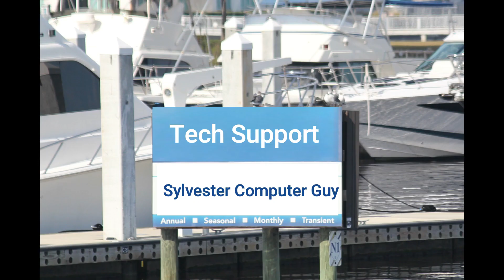Ron Single Hands Elixir - Part 2, EP 80